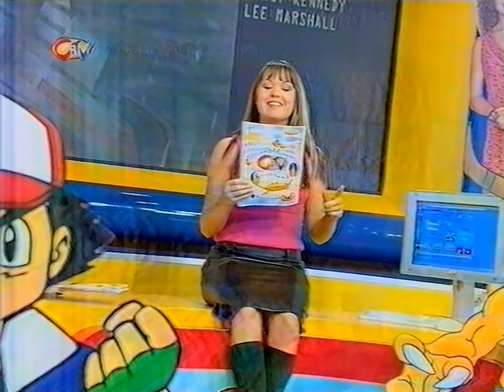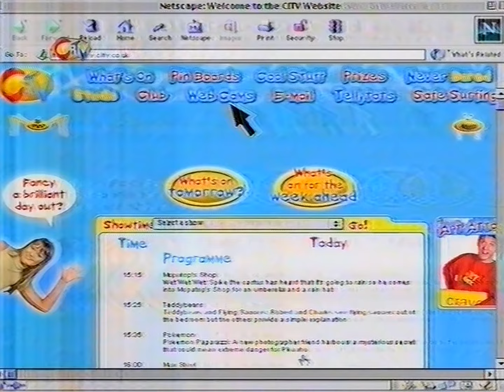CITV continuity clips, promos and ads (12/11/00)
Some CITV continuity presented by Danielle Nicholls around an episode of Power Rangers, plus couple of ad breaks, leading into a Remembrance Sunday service, evidently from the morning of 12th November 2000. Apparently CITV use Netscape Navigator to access their own website.

Ad-wise, it looks like they were going big on Lego, Thomas the Tank Engine, and Pokemon at the time. Not sure about that sanitised non-biological version of Operation, or the fact that the Christmas ads were already in full flow in mid-November, though.

Many thanks to @David315842 for sending me this tape.